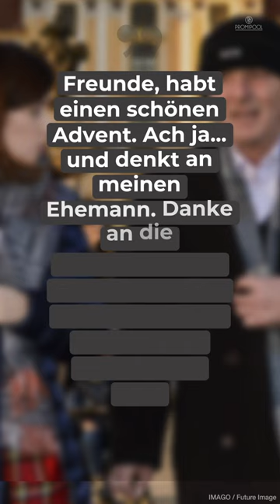„Drei Haselnüsse für Aschenbrödel“-Pavel Trávníček im Krankenhaus • PROMIPOOL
Große Sorge um „Drei Haselnüsse für Aschenbrödel“-Pavel Trávníček. Er ist im Krankenhaus